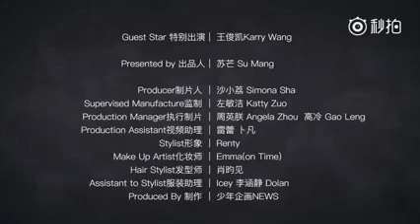[TFBOYS王俊凯]《时尚芭莎》 《WHAT WILL HAPPEN IN THE FUTURE?》完整版